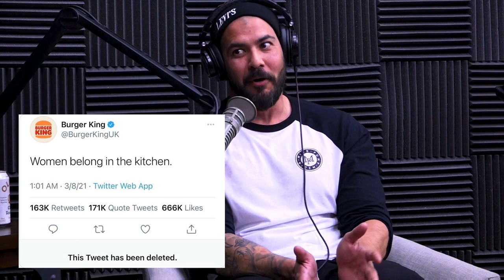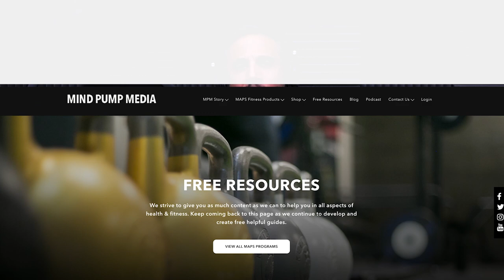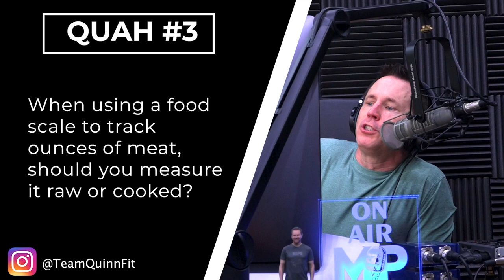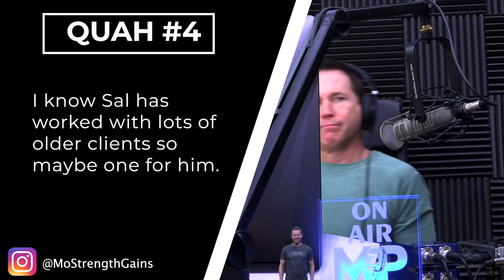1511: How to Properly Use Creatine, How to Weigh Meat When Tracking Macros, Cholesterol & More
* Mind Pump on dirty song lyrics of their youth. (2:22)
* Burger King is a marketing genius. (10:09)
* Addressing the hip thrust versus back squat controversy from a previous episode. (14:54)
* Does the use of anabolic steroids cause long-term testosterone production damage? (18:42)
* Ned’s new product ‘Mello’ is blowing the guy's minds! (22:09)
* How success breeds more success. (27:00)
* Mind Pump’s theories on the recent non-fungible token (NFT) craze. (32:10)
* Did you know there is an approved surgery to make you taller?! (37:35)
* What will the long-term effects of masks be? (40:10)
* How the Public Goods membership service works. (46:41)
* Quah question #1 - How much creatine should I consume and when? (49:29)
* Quah question #2 – Is high cholesterol still the demon we once thought it was? Such as having high LDL, but also having high HDL? (54:18)
* Quah question #3 – When using a food scale to track ounces of meat, should you measure raw or cooked? (1:01:38)
* Quah question #4 – Lots of people have older family members they care for. If you were to recommend a few movements that would help them build some strength, what would they be? (1:04:29)

March Specials: Get in Shape for Summer! MAPS HIIT, MAPS Spilt, and the Bikini Bundle all half off!

iGen: Why Today’s Super-Connected Kids Are Growing Up Less Rebellious, More Tolerant, Less Happy–and Completely Unprepared for Adulthood–and What That Means for the Rest of Us

Burger King apologizes for saying 'women belong in the kitchen' in a tweet advertising a new scholarship for female chefs

Back Squat vs. Hip Thrust Resistance-training Programs in Well-trained Women – PubMed

Bodybuilding steroids linked to long-term testicular damage, study finds - CNN

Mind Pump #1507: Everything You Need To Know About Steroids With John Romano

What Does Magnesium Do For Your Body?

Digital art by Beeple sells for $69.4 million amid NFT boom

What's An NFT? And Why Are People Paying Millions To Buy Them?

Men are paying $76,000 for a limb-extending surgery that involves breaking leg bones and inserting nails and screws

Erase the Face: How to Dehumanize an Entire Population

Photobiomodulation in human muscle tissue: an advantage in sports performance?